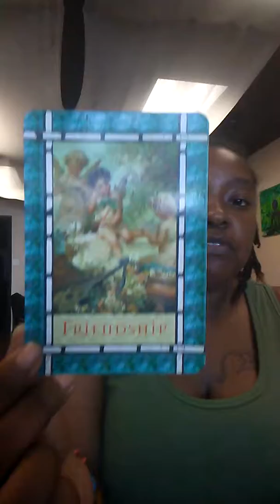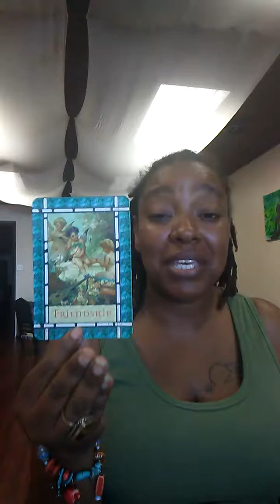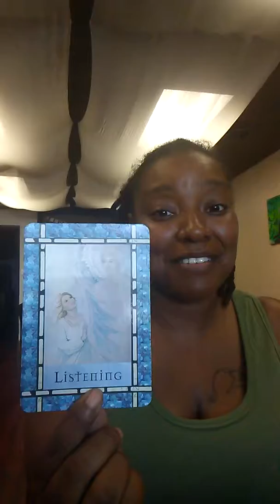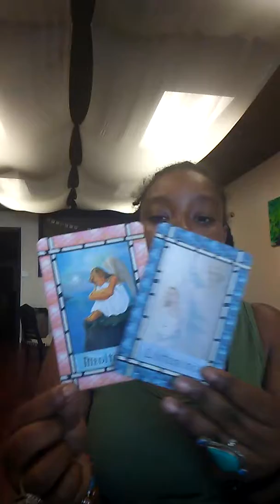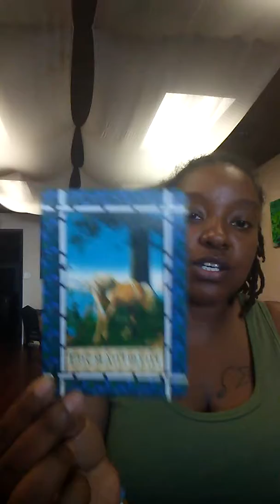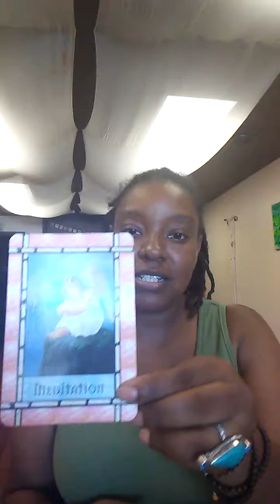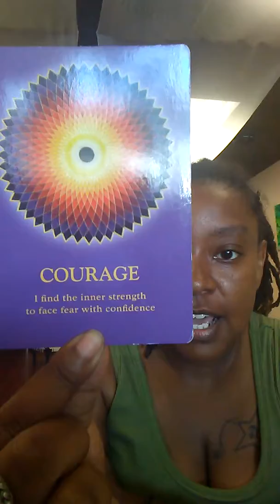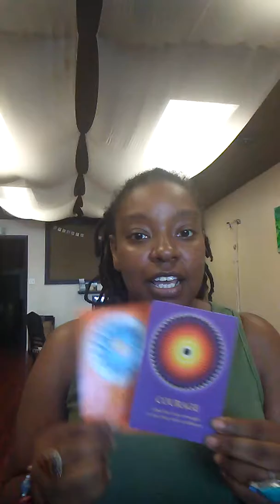A Day of Gratitude 2 Father's💫💫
What's a better way 2 honor your Fathers this year...
Healing 4 the Fathers is healing 4 his seeds